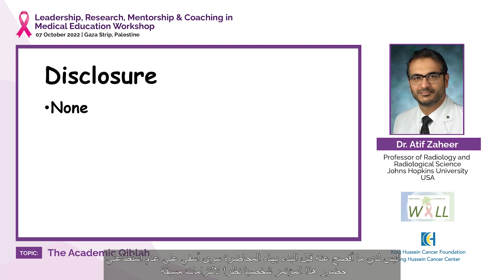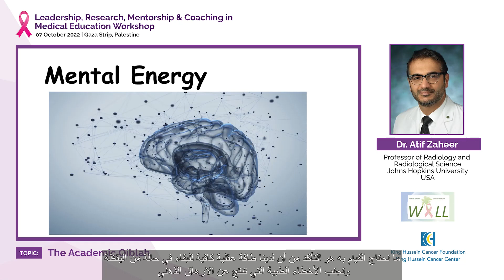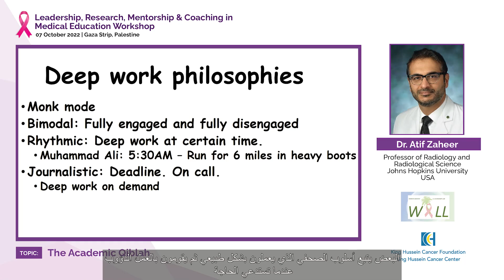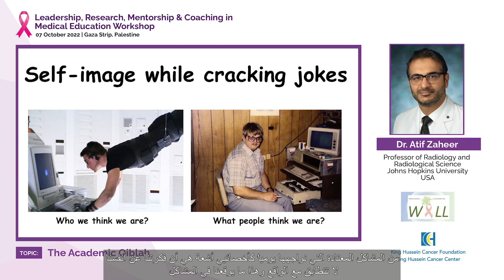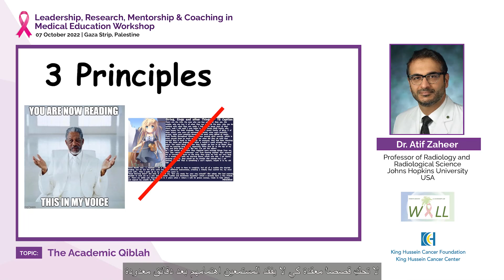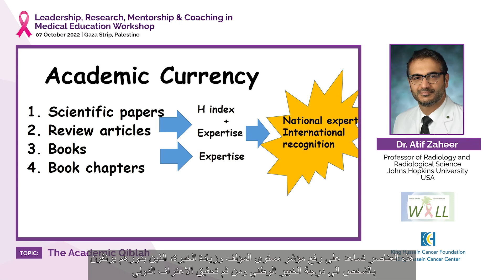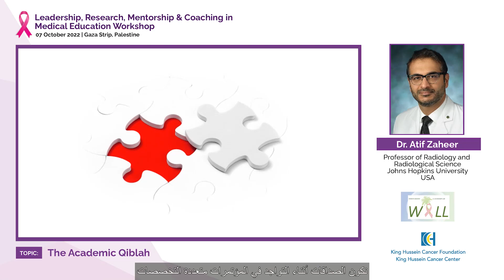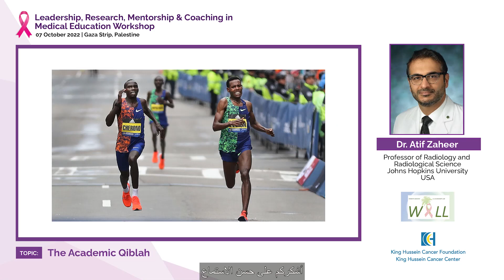The Academic Qibla- by Dr.Atif Zaheer, Professor of Radiology -Johns Hopkins University.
Dr. Atif Zaheer is a Professor of Radiology and Radiological science at Johns Hopkins University School of Medicine, as well as the director of the Cross-Sectional Body Imaging Fellowship program. Dr. Zaheer is board certified in diagnostic radiology and practices at the Johns Hopkins Hospital in Baltimore, MD.

Dr. Zaheer earned his medical degree from the Aga Khan University. He completed a residency in diagnostic radiology at Beth Israel Deaconess Medical Center/Harvard Medical School, followed by a fellowship in abdominal imaging and interventional radiology at Brigham and Women’s Hospital/Harvard Medical School.

Dr. Zaheer is also the medical director of the e-Radiology learning program at Johns Hopkins, which provides radiology residents and practicing radiologists around the world with a lecture series designed to address core knowledge of normal anatomy, pathology and background physics required for successful practice of the field. Dr. Zaheer is clinically active in cross-sectional imaging of the body using CT, MRI and Ultrasound and is also involved in multidisciplinary conferences for pancreas, liver and rectal cancer imaging. His research interests include imaging of tumors and inflammatory disorders of the pancreas and is considered a leader in pancreatic imaging. He is the associate editor of the journal Abdominal Radiology and actively participates in clinical trials, publishes scientific articles, authors books on pancreatic and gastrointestinal imaging, and gives talks at national and international conferences.

This lecture presented at:

Leadership, Research & Mentorship Development for the Medical Schools in Gaza – 7 October 2022.
Director: Dr.Rola Shaheen, MD FRCPC MBA

Objectives:

Highlight the important skills for leadership development in healthcare through enriching narratives, powerful symbols and reinforcing standards.
Discuss tactics for effective negotiations and tips for rewarding networking in healthcare within the digital era
Clarify the crucial role for mentorship and coaching in medical education for developing future healthcare leaders, with focus on women’s empowerment.
Reinforce the mental health awareness amongst healthcare providers by addressing burnout and proposing formulas for resilience
Provide guidance on getting research work published through meaningful international collaborations and critical approach to data collection and analysis.